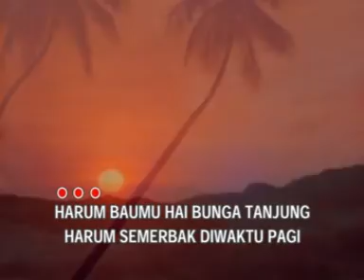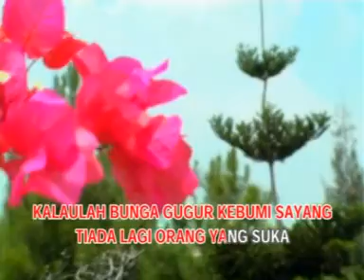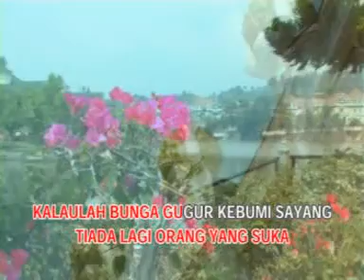Melayu Deli Bunga Tanjung